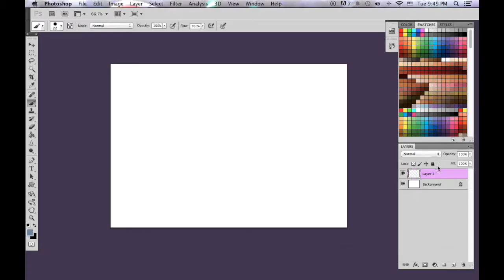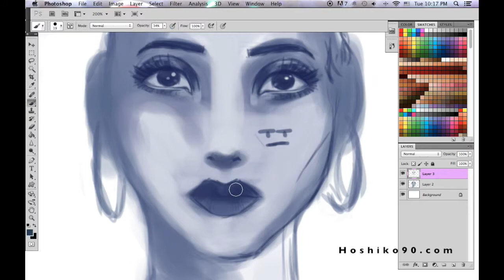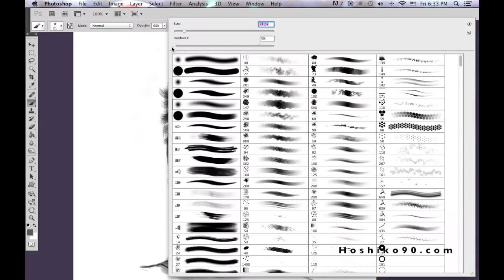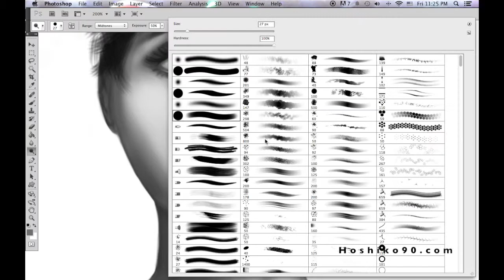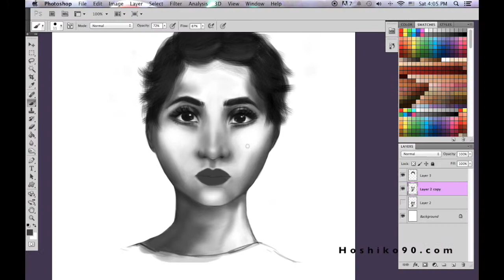SpeedPainting - Toni Braxton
hello everyone !

finally am done with it
i hope you guys gona like it
any tips and Q please comment !

the Character is : Toni Braxton -Singer-

Hoshi~